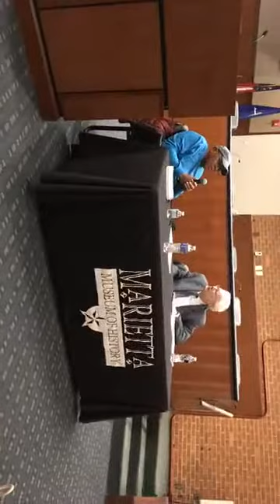An Evening with James Gober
Marietta native James Gober has lived a fascinating life.  Learn from him about being in Birmingham during the Civil Rights movement of the mid-1960s.  Learn about his work in Marietta for the City and Urban Renewal.  The moderator is Dr. Tom Scott.
Please excuse the video being the wrong way it will turn the correct way at the 17 minute mark.